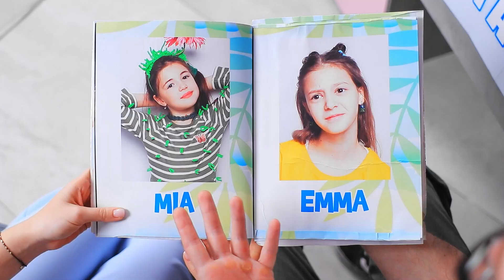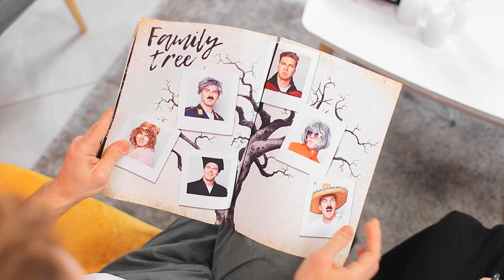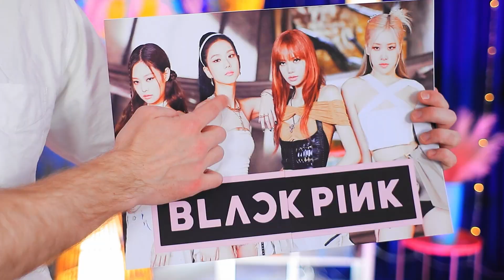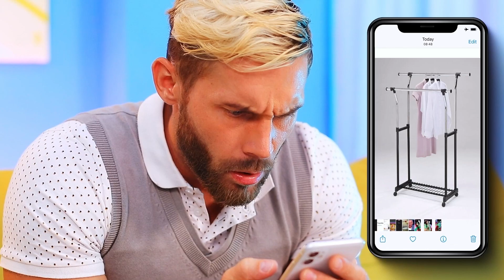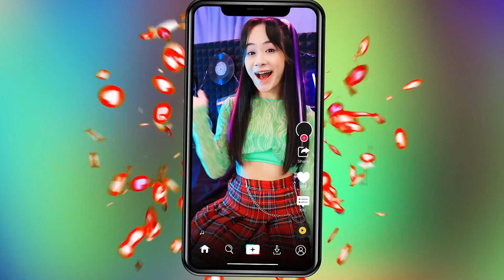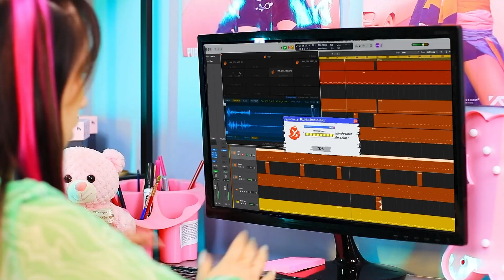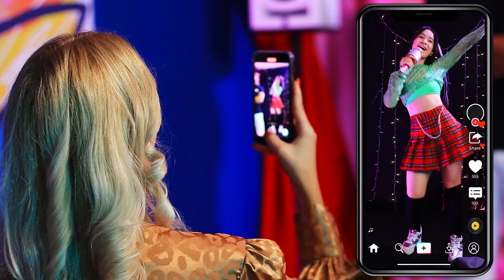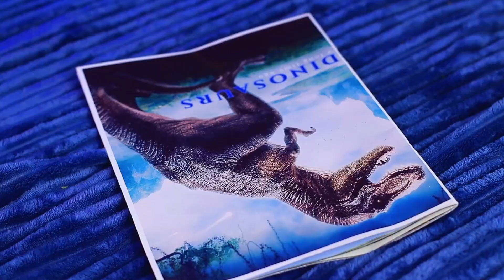웬즈데이 아담스! 우린 웬즈데이를 입양했어요!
여러분은 웬즈데이 아담스가 평범한 가정에서 살 수 있을 거라고 생각하나요? 저희 새로운 영상에서 같이 알아봐요!